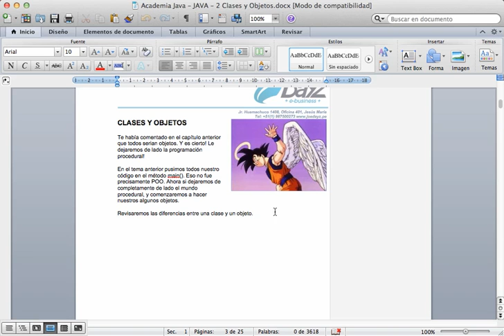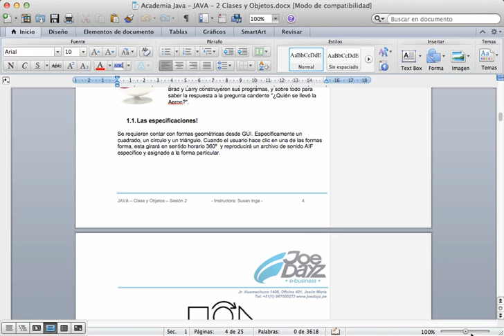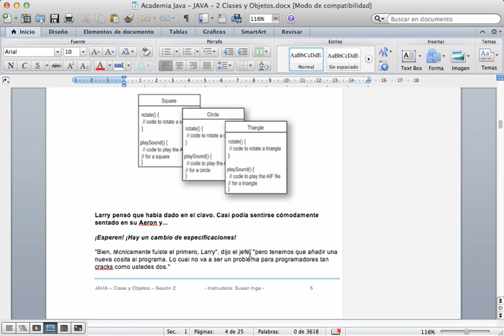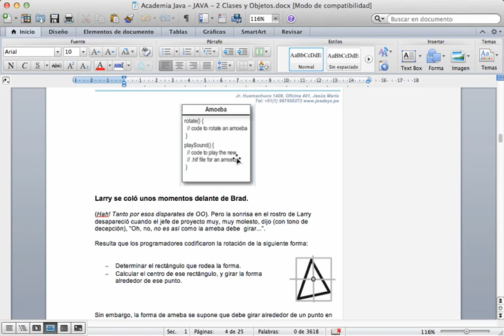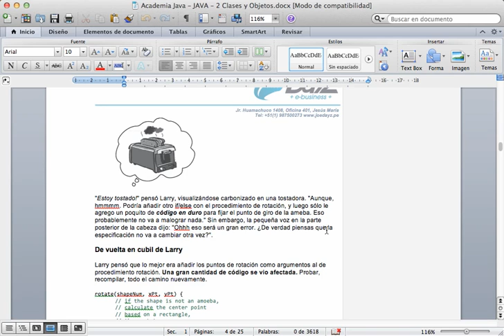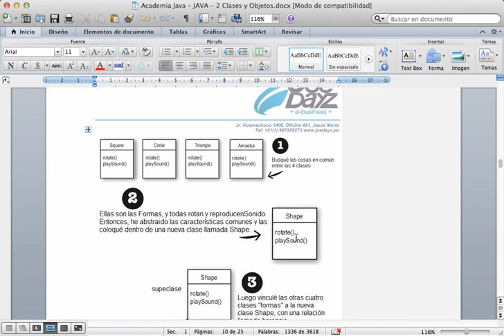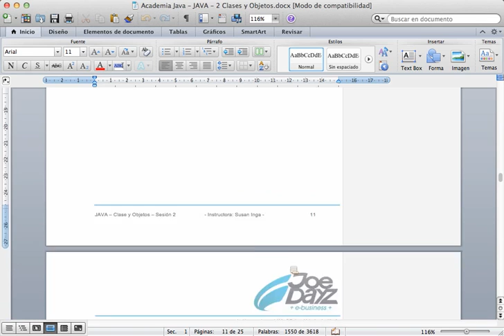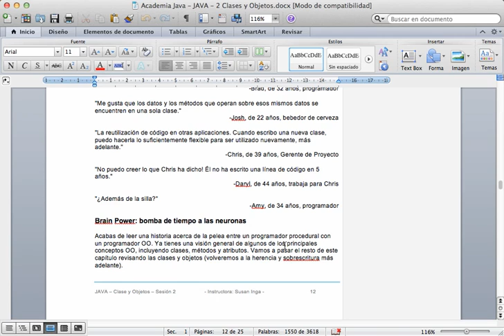Curso de Java Gratuito - 05